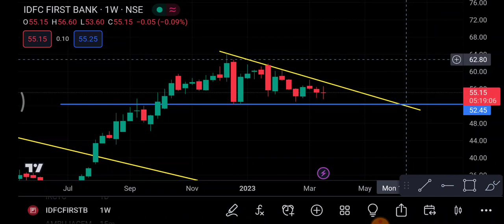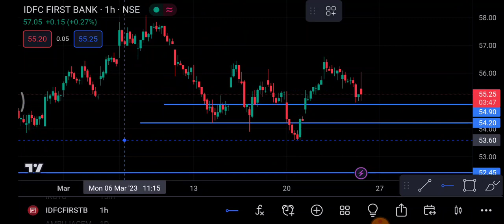IDFC First Bank Share 27 March | IDFC first bank Share latest news